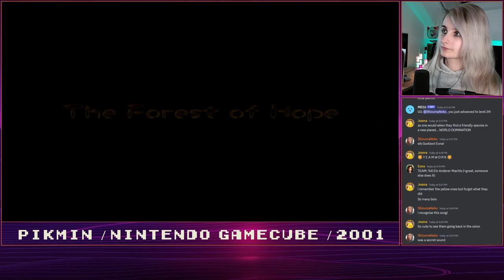Let's Play Pikmin #2 - B.Y.O.B.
Those Yellow Pikmin seem to have a thing with bombs. Can we use that for our advantage?

The footage is captured from the original Gamecube game "Pikmin" running on my Wii - not emulated, nor modded.